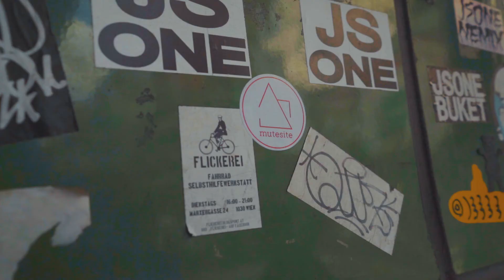mutesiteJapanTour Day 5/7 [110717]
One minute vlog about mutesite's EP, "re:start" Japan promo tour - Day 5.

F O L L O W

RED Edition available in Japanese record stores nationwide. Released under Parabolica Records.
Video shot & edited by Teoh Eng Hooi & Fung Kheng Loon